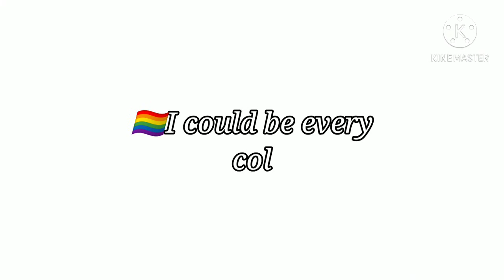🏳️‍🌈/I could be every colour you like/meme/Gacha Club/🏳️‍🌈